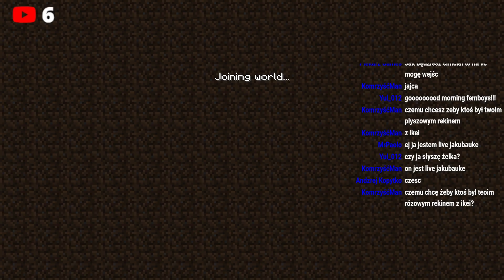Minecraft ale @piekarzgames zrobił mi modpacka (gone wrong) | Part 1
Minecraf ale to memy z 2015